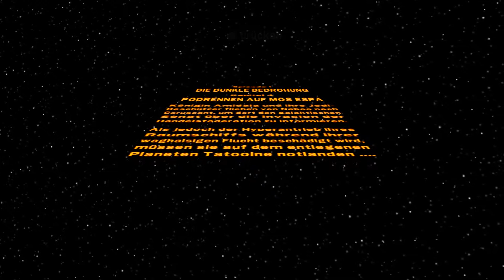LEGO Star Wars Saga Part 4: Story E1 (Die Dunkle Bedrohung) K4 (Podrennen auf Mos Espa)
Part 4 des LEGO Star Wars: Die komplette Saga Playthrough,
Typ: Story
Episode 1: Die Dunkle Bedrohung
Kapitel 4: Podrennen auf Mos Espa